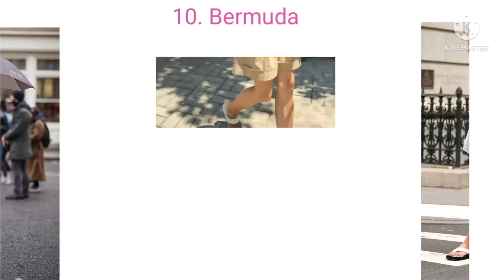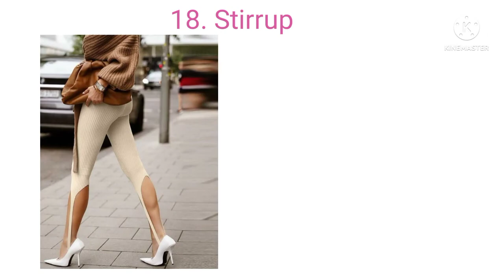Different Types of Trousers /Pants with name | Types of pants for girls/women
Different Types of Trousers /Pants with name | Types of pants for girls/women | Latest pants for ladies 2022

 Today's video is about Types of trousers /Pants with names and design for ladies

different types of pants with their name 2022
Latest Pants designs 2022
latest pants
pants haul
girls pants with their name
online fashion pants

30 Types of Pants / Trousers
Boot cut pants
Bush pants
sailor pants
straight pants
sweat pants
cargo pants
skort
hot pants
harem pants
bermuda
skinny pants
Plazzo pants
5 pocket pants
pagged
jodhpurs
jumpsuit
flair
stirrup
carpenter/overall
wide leg pants
romper
yoga pants
slacks pants
leggings
capri
ciggerate pants
cullotes
pajamas
slit pants
jogger pants

Oueries
types of pants for girls
types of pants for ladies
types of pants for women
types of pants name for ladies
types of trousers 2022
latest pants name
pants types with name
types of pants for kurti
yoga pants
different types of pants for girls
name of women's pant styles
cotton pants name
cargo pants for girls
pant shape trousers
latest pants trends
latest trousers name
pants designs 2022
trousers designs 2022
formal pants
office pants for ladies
stylish pants name
stylish pants designs
types of pants for ladies with name
types of trousers for women